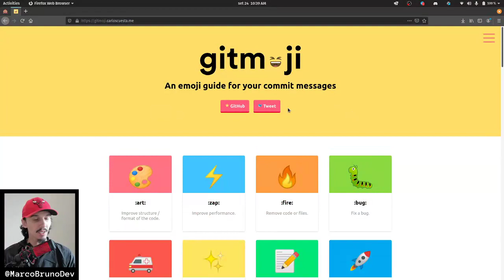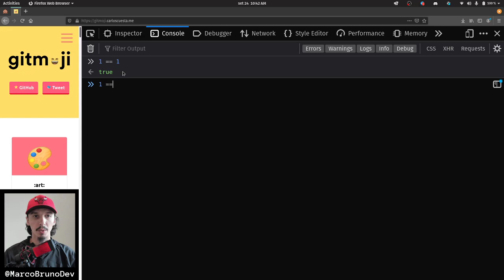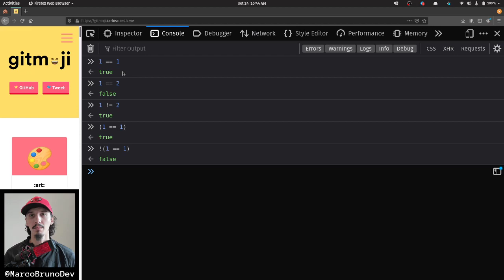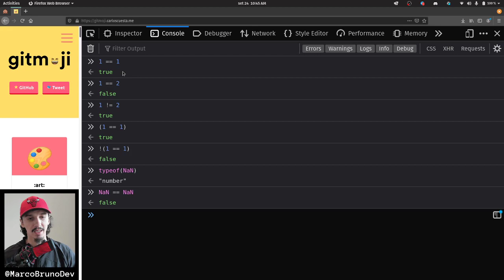Boolean no JavaScript #05